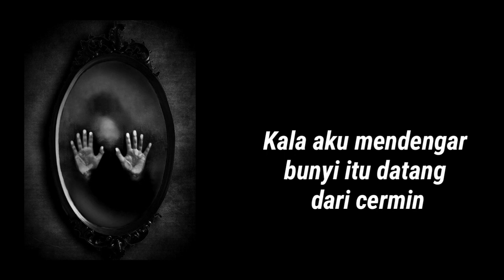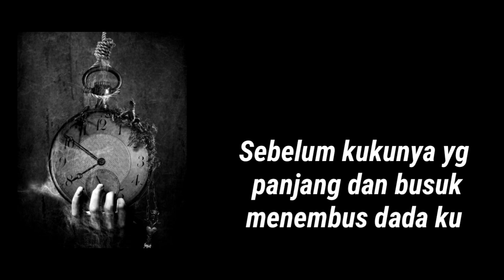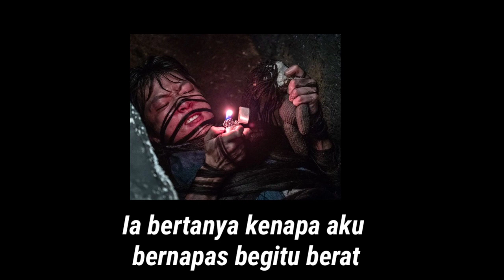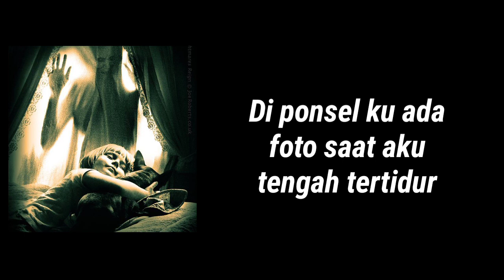Cerita Hantu?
Jangan lupa